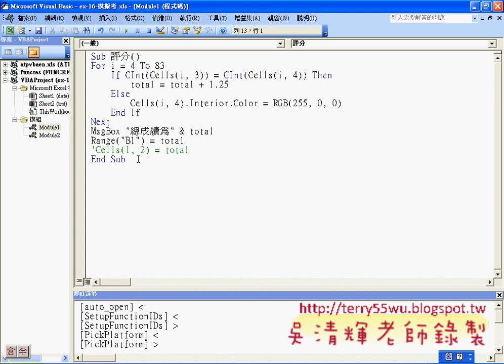02 增加評分的巨集EXCEL函數與VBA 吳老師7